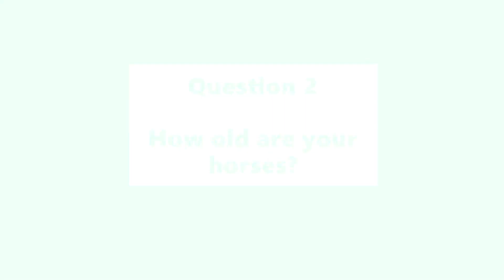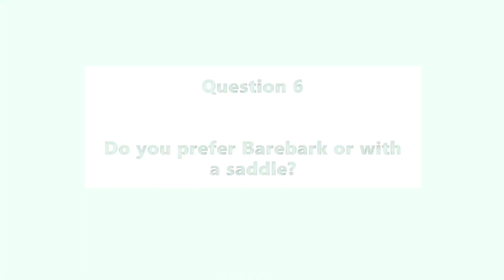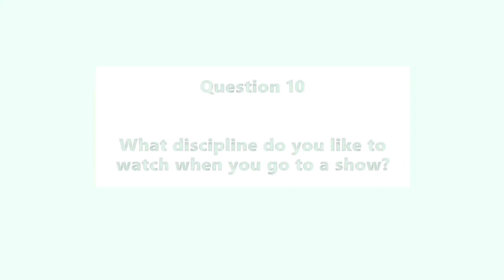Q&A / Pony Tag! ( ft. Sid ) ~ Tills & Ash ~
Hey Guys,

Today we did a pony tag/ Q&A,

Tills & Ash x